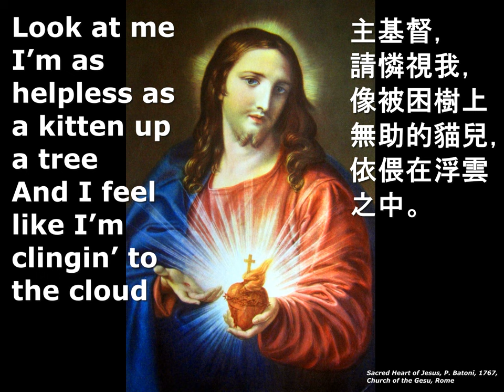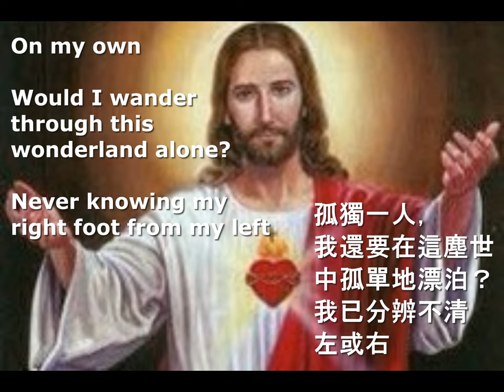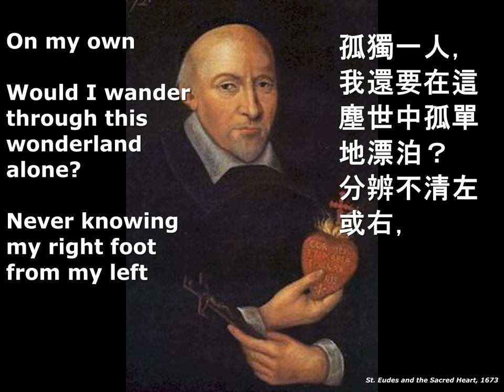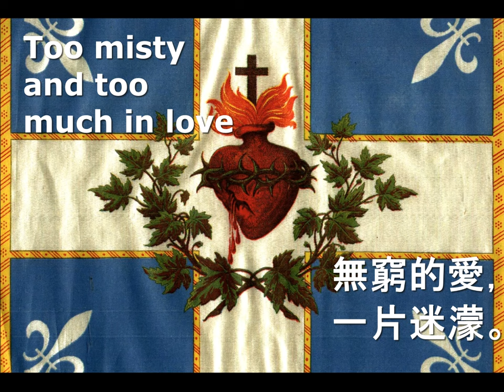Prayer on Harp 2024Jun: Most Sacred Heart of Jesus- Misty, Garner Harp: Joan Lee 豎琴上的禱聲 2024年6月:耶穌聖心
Prayer on Harp 2024 Jun:
The Most Sacred Heart of Jesus
Music: Misty by Erroll Garner (trans. for harp by S. Kanga)
Lyrics: Ella Fitzgerald
Harp: Joan Lee

豎琴上的禱聲 2024年6月：
耶穌聖心
豎琴: 李慧盈